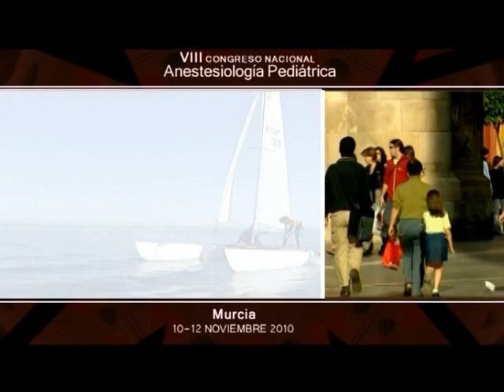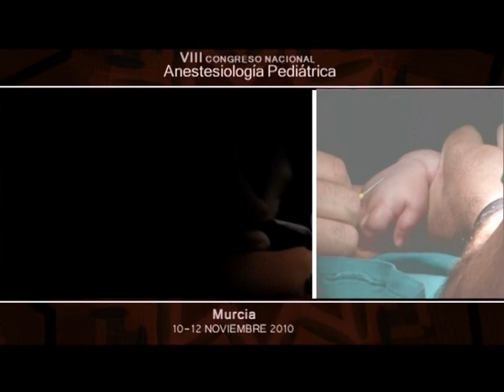VIII CONGRESO DE ANESTESIOLOGÍA PEDIÁTRICA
VIII CONGRESO DE ANESTESIOLOGÍA PEDIÁTRICA que se celebrará los días 10-12 de Noviembre de 2010 en Murcia. Organizado por el Servicio de Anestesiología del Hospital Universitario Virgen de la Arrixaca.